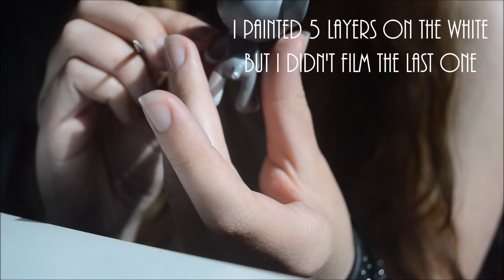Customizing LPS: Merle Great Dane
[THIS DOG IS SOLD!]
I HAVE TO STOP MAKING SO MANY MERLE DOGS XD

I used an airbrush (unknown brand), Acrylic Paint (Panduro and Reeves), a matt sealer (Belton) and nailpolish (unknown brand)

Etsy Shop